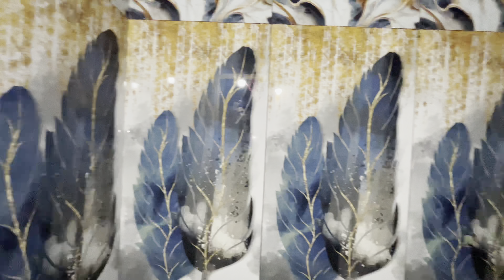27th Ramadan || My Village || Biryani || Ramzan Vlog 2024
27th Ramadan || My Village || Biryani || Ramzan Vlog 2024

27th Ramadan
My Village
Biryani
Ramzan Vlog 2024
ramadan
ramadan 27th night,dua for 27th day of ramadan
ramadan 2024
27 ramadan
27th ramzan vlog
the 27th night laylatul qadr?
village routine work
routine
laylatul qadr
Chicken Biryani